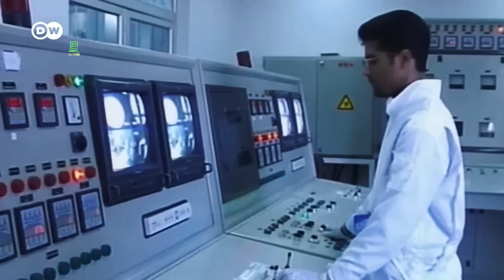ኢራን ሰራችላት ተረክ ሚዛን Salon Terek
ኢራን ሰራችላት በአብዱልሰመድ ሙሃመድ ተረክ ሚዛን ሳሎን ተረክ salon terek
አዘጋጅ በትረ ሙሳ
በአብዱልሰመድ ሙሃመድ / ሞሼ ዳያን / አብይ ሰኢድ / ሄኖክ ገለታው / አለማየሁ ግርማ / ፍሩት መስፍን